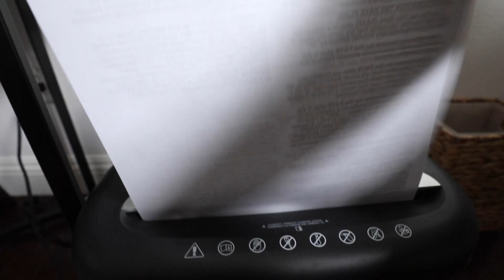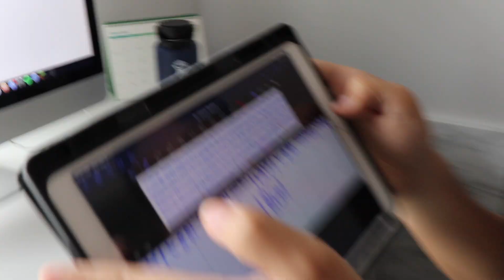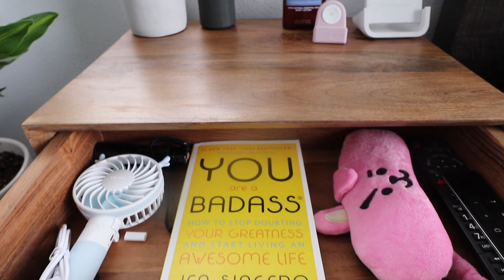Organizing my Kpop Albums (BTS, BlackPink, Winner, TXT) | 4.5.2020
▻Jessica- jessicag_24
▻Julian- gallardo_julian
▻Alexa- gallardo_alexa
▻David- _davidgallardo
▻Disney Insta- weeklydisneyadventures

☆ PRODUCTION ☆

📹Canon M6
🎵'Autumn' - Loxbeats